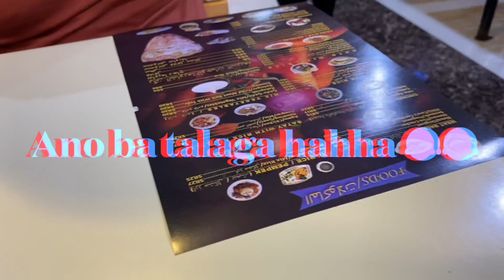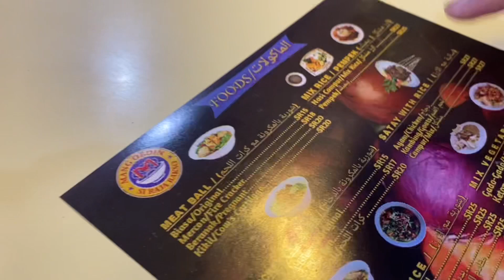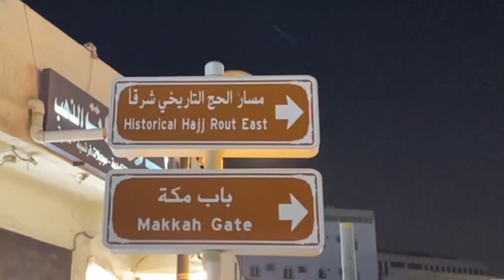Balad-Jeddah Saudi Arabia| Historical Place |Noy Kitchenero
Hello guys,

How are you all? Today’s video ay isa sa mga random vlogs ni Noy Kitchenero , nais ko lamang po e share sa inyo ang isa sa historical places dito sa Saudi Arabia, ang Balad sa Jeddah. Balad founded back 7th century. We are still bless to witness such incredible and fascinating place. Para tayong naka balik sa 7th century . Hope you guys like it. Love you all